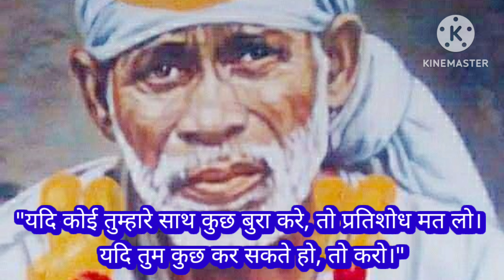sai baba ratri sandesh today 1/3/24 🌺 साई बाबा रात्रि संदेश 🌺 sai sandesh today